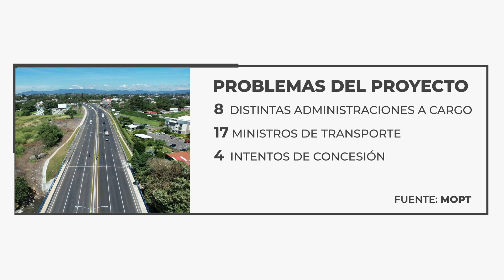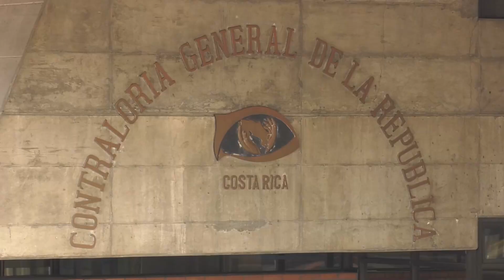Peajes de ruta 1 costarían lo mismo que estableció el Banco de Costa Rica